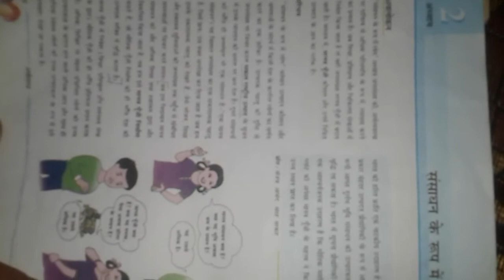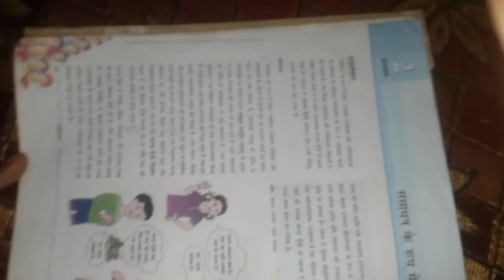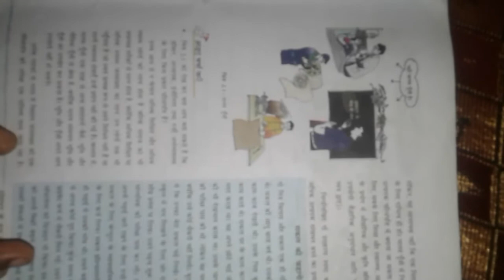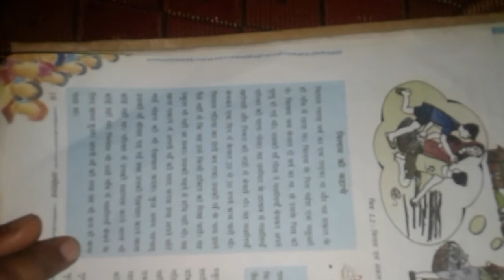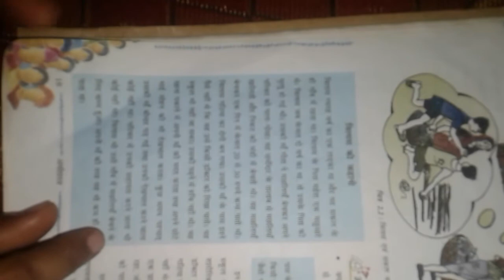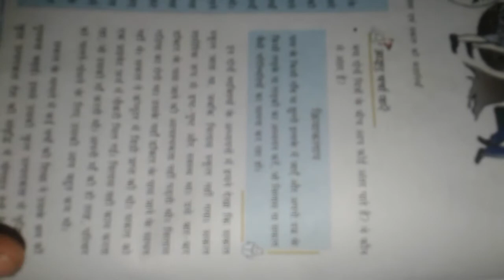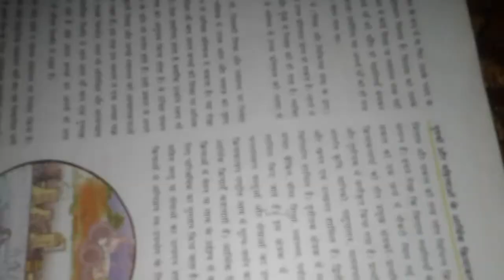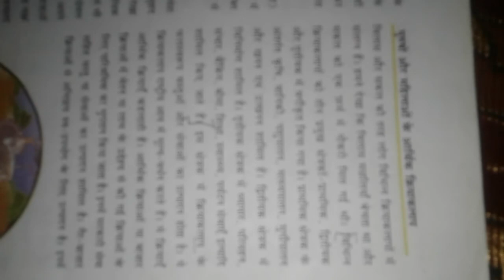Class-9 Subject-S.st[Economics] Chapter-2 Part-1 Reading